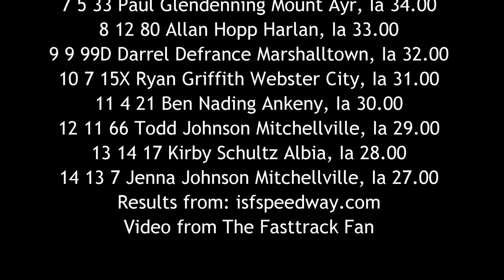ISFS Late Model A Main 6/17/16